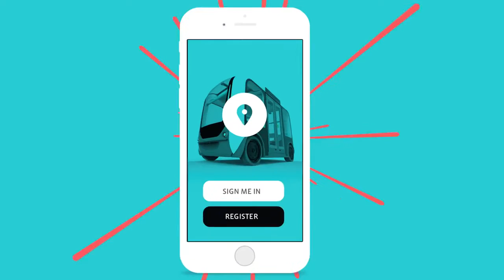Olli - based on IBM Waston AI Self-driving Technology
Named Olli, trolleybus and autonomous was produced by the vehicle manufacturer Local Motors - the creator of the first printed driveable car with 3D. The shuttle service uses IBM Watson supercomputer to drive passengers who talk to him what is the destination address fque need to go, and suggest itineraries or change the temperature of the vehicle.